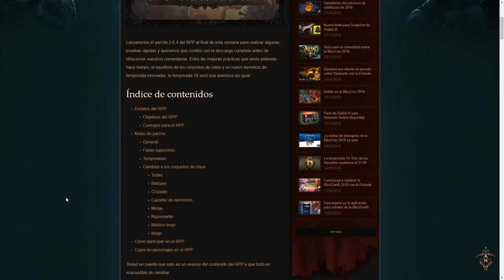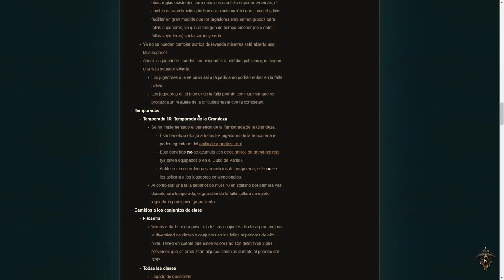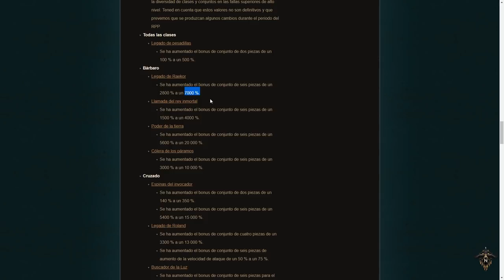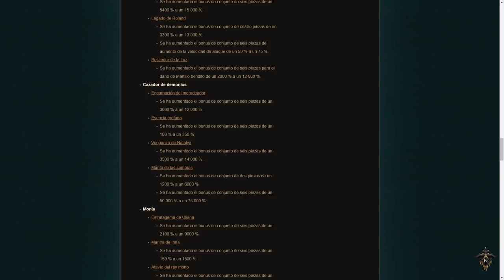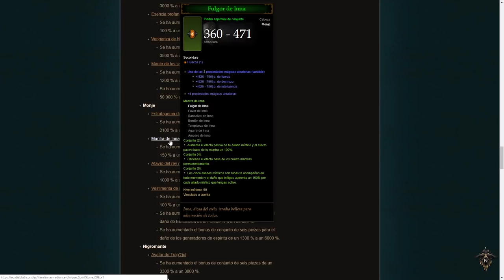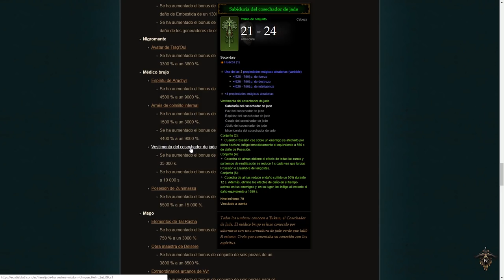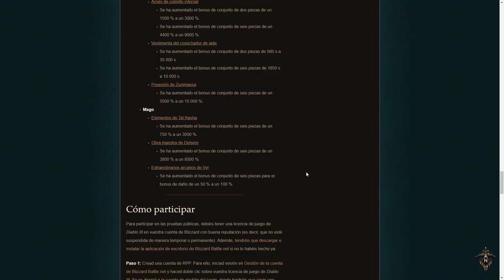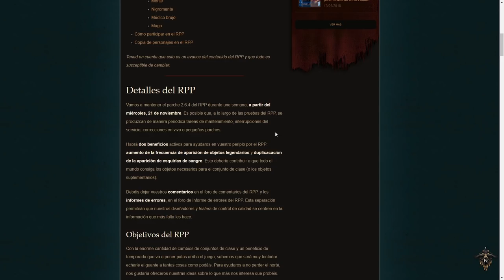NUEVO PARCHE 2.6.4 - x62.5 al daño en jade!!